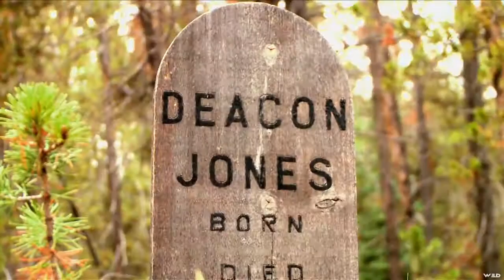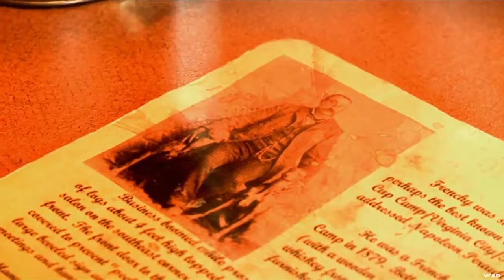Destination Polaris - Razor Rally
If you're a fan of the Razors then you need to attend a Razor Rally. We caught up with the biggest event in Taylor Park, Colorado.
5663